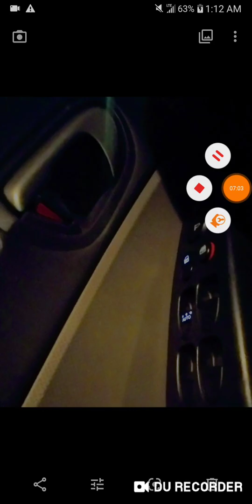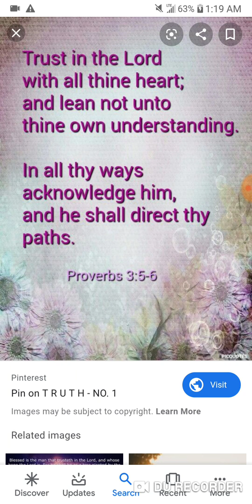Personal Experience: Acknowledge God he will direct your path.